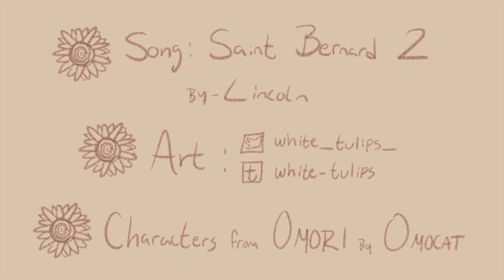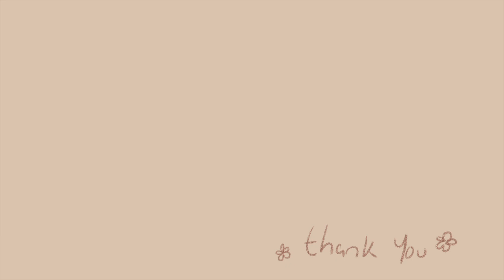OMORI Animatic - Saint Bernard 2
[video contains vague spoilers] -
I'm a few minutes late to posting this on his birthday, but oh well. I've been working on this for the past couple days, and I'm really proud of how it turned out. I love Basil a lot